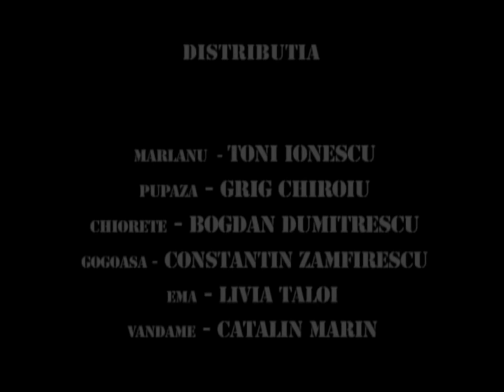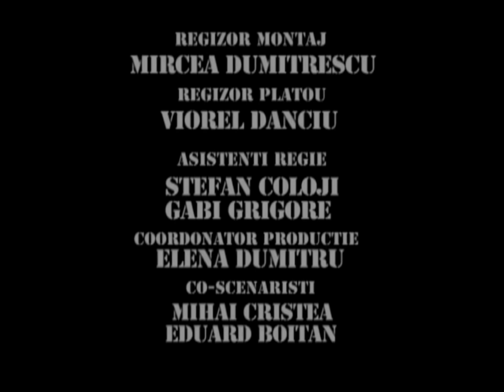TRĂSNIȚII EPISOD 40 SEZON 17 FULL HD